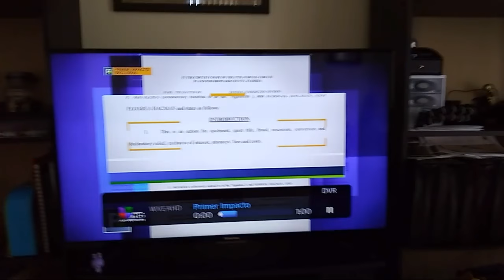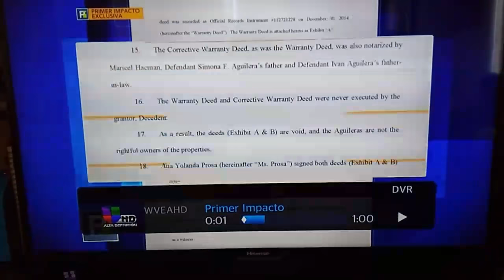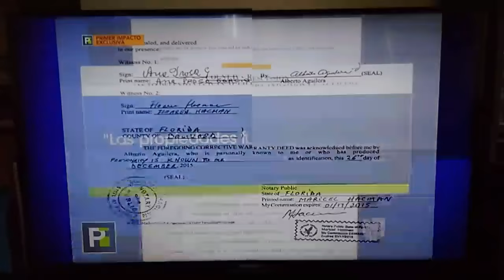WOW Pelea Con La Herencia De Juan Gabriel!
WOW Pelea Con La Herencia De Juan Gabriel! En vivo por Youtube! Subscribete para estar pendiente de cada nota en el canal!

2017 OTV Networks | Caraveomedia Studios